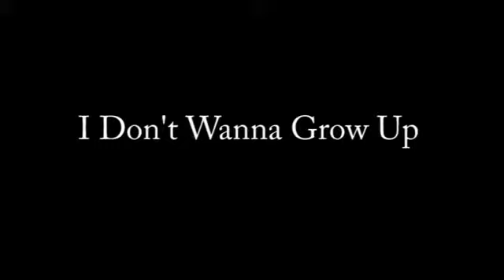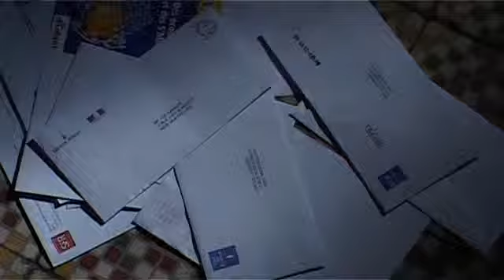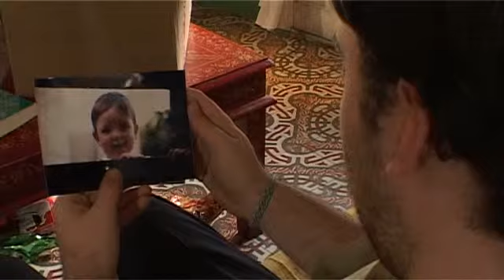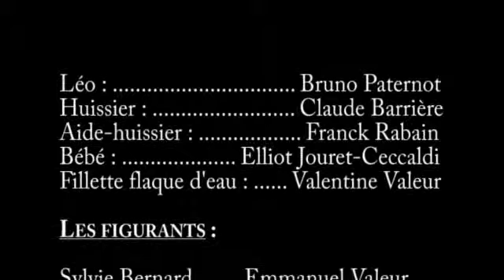I Don't Wanna Grow Up (court métrage, 2007)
Un homme s'enferme dans la nostalgie de son enfance.
Réalisation de Terminale spécialité.